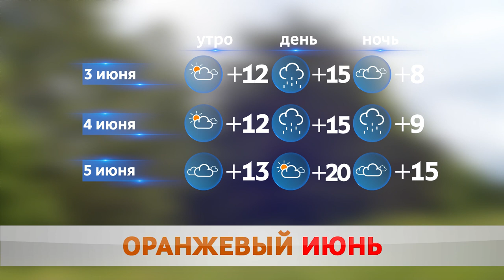ПОГОДА НА ЗАВТРА – 3 ИЮНЯ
Утром небо над Бобруйском затянули тучи. Дождь лил без остановки. Вплоть до обеда температура держалась в пределах 10 с плюсом. К вечеру солнце разогнало мглу. Воздух прогрелся до 14 градусов.
Надолго ли тренд уточнила Кристина Айриянц.